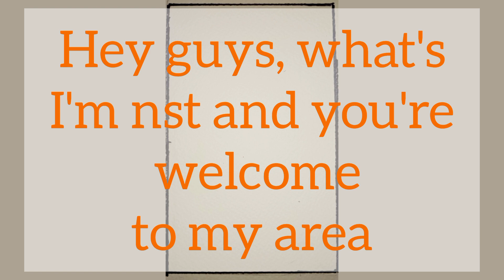drawing a beautiful picture of the sea at sunset😻